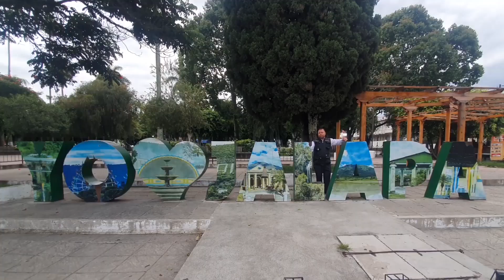Lluvias no han causado mayores daños en Jalapa